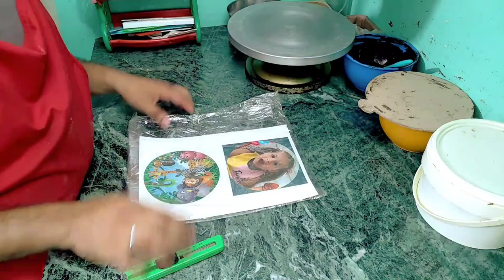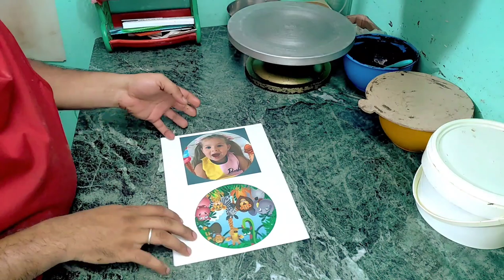photo cake | photo cake design | whipped cream photo cake | Edible photo cake | chef nitin